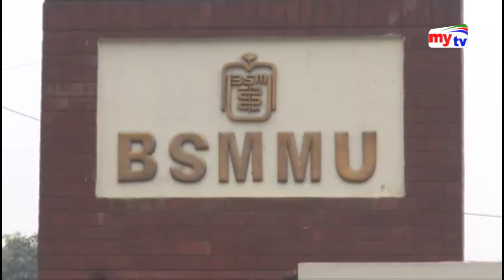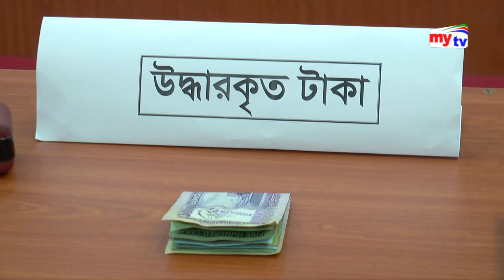Latest mytv News Update।02:30 pm। Monday। 04. 03.19